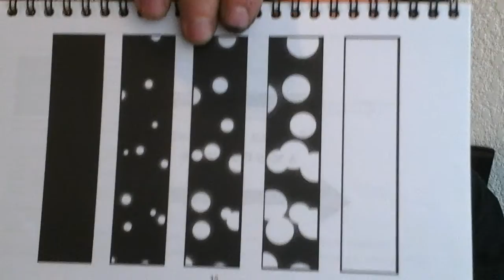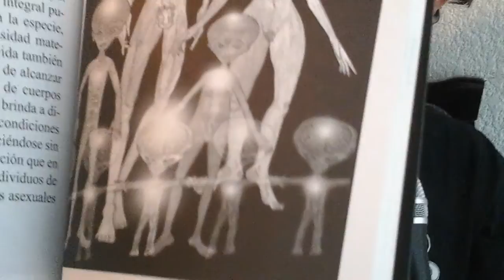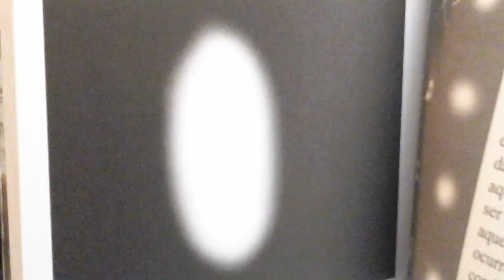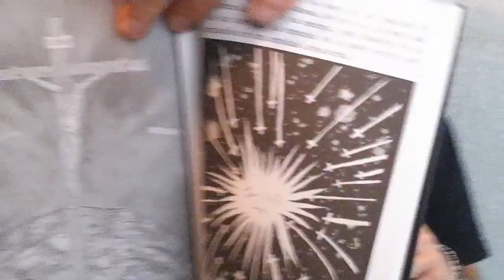Libro 'La frecuencia...'/Perceptores cósmicos/Entendiendo/Escucha/Contactados/Muerte 1a.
Temas:

1.- Asimilando el libro "La frecuencia cósmica de conciencia universal"
2.- Ya hay más perceptores cósmicos
3.- Entendimiento el funcionamiento del universo
4.- Escuchándo y leyéndote
5.- Opinión sobre los contactados
6.- Muerte primera